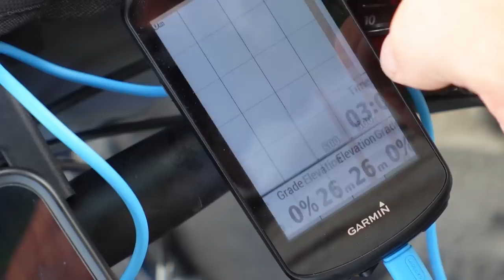Antras palapinės lūžis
Ačiū!

Music of this video:
ES_100 Times - Jones Meadow
ES_Crackle & Chop - Dusty Decks